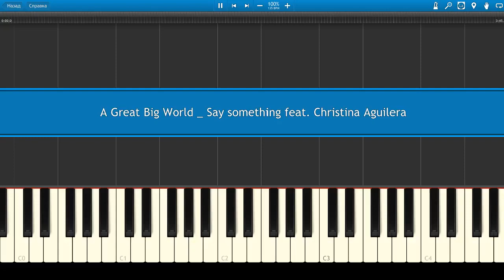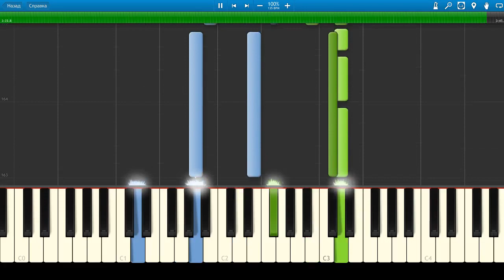How To Play A Great Big World _ Say something feat. Christina Aguilera Piano Tutorial 100% Speed